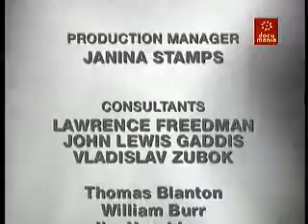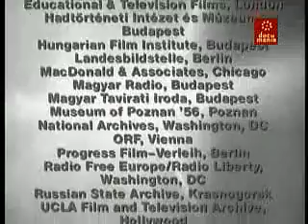07 La Herencia de Stalin 1953 1956